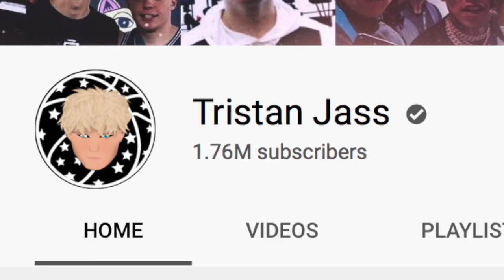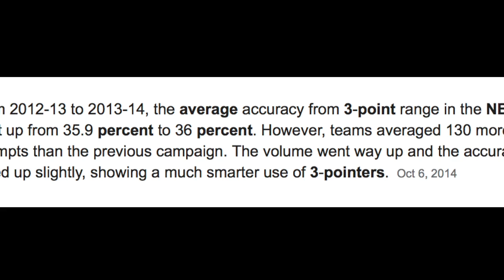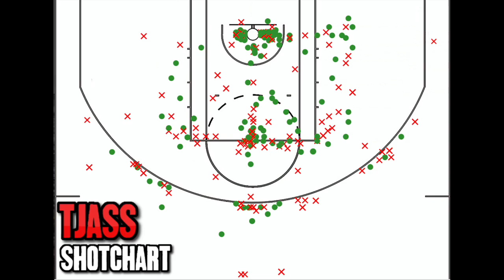Tristan Jass Full 1v1 Stats, Shotchart, And Game Breakdown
Tristan Jass is the most talented there is on this platform! Now we get the advanced details behind his game!
Turn On those Post Notifications !